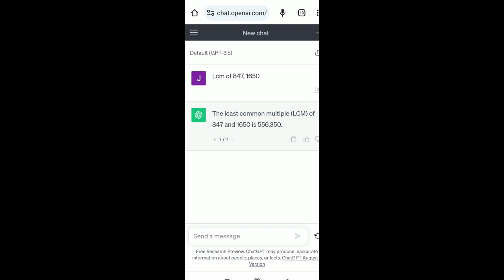Can we belive ChatGPT. Look at the "Least Common Multiple (LCM)" calculation by it.